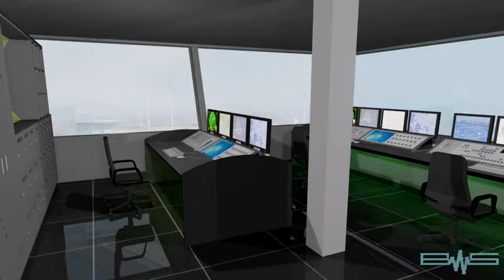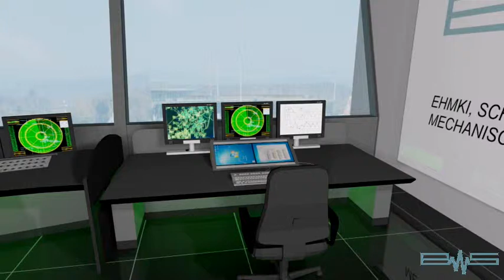Tower Consoles Ehmki, Schmid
Projektstudie für ATC-Konsolen, für Apron u. Movement-Control oder Tower-Anwendungen. Mit dem innovativen Arbeitsplatzsystem com-desk von / Germany

Animation depicting an (projected) application of Ehmki, Schmid & Co.´s innovative com-desk workplace system, featuring apron / movement control and ATC solutions.